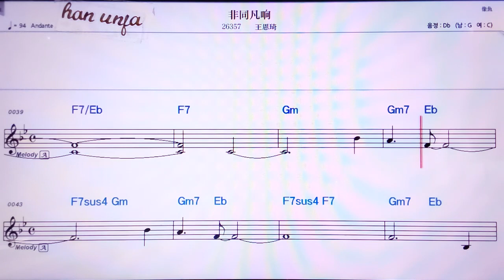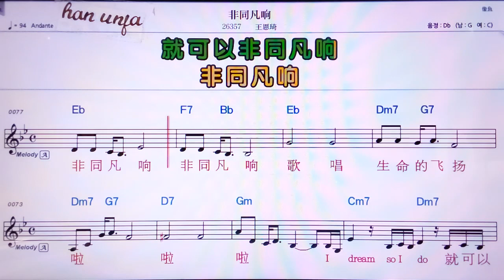💖훼이퉁판샹/왕언치 👍MR,노래방, 악보, 코드,Karaoke With Sheet Music